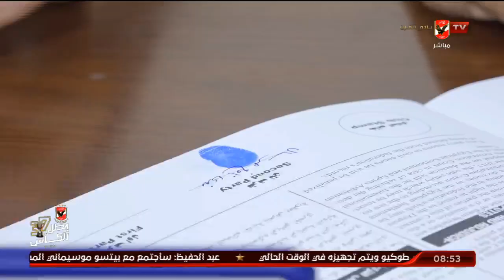اللقاء الكامل مع ندي نافع ورنيم الجداوي لاعبتي فريق الأهلي لكرة السلة | الأبطال